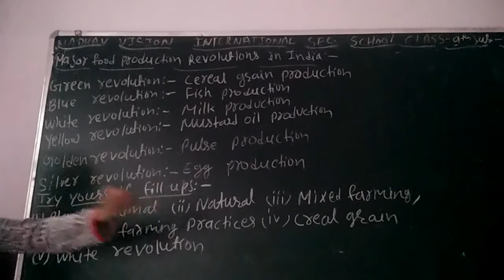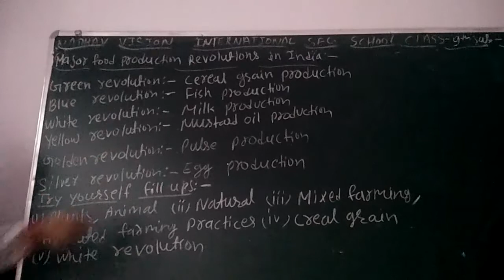Class 9 Science 08092020